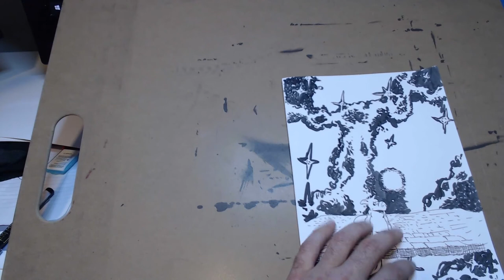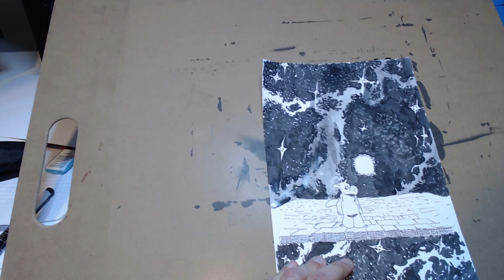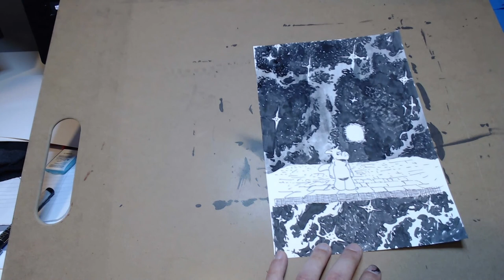cerebus #91 cover CAF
The SEVENTH and final Google-Image Grab-Bag straight-to-ink sketch for  You Don't Know Jack mega-backer Brian Coppola's was for the search phrase "cerebus #91 cover CAF."